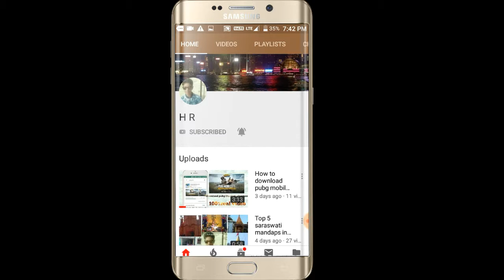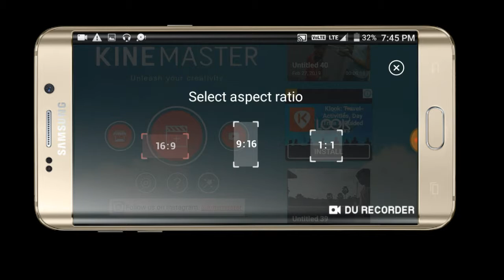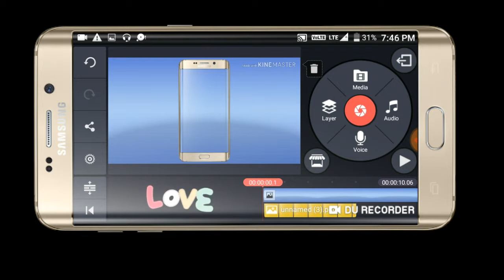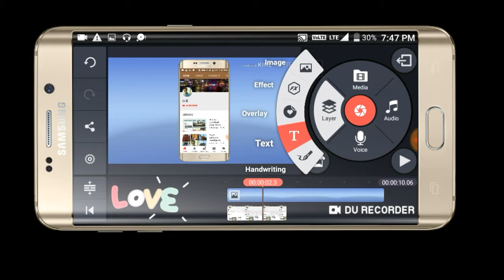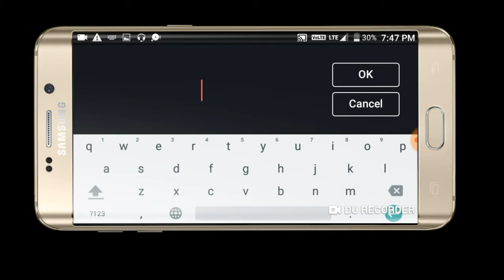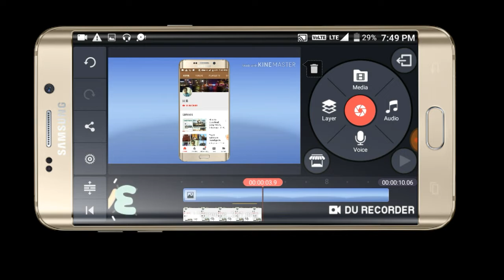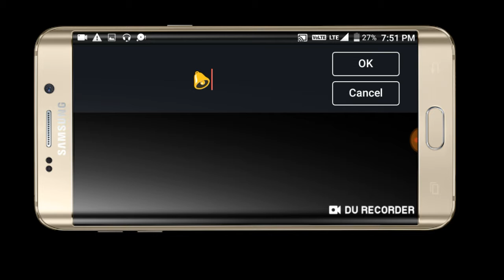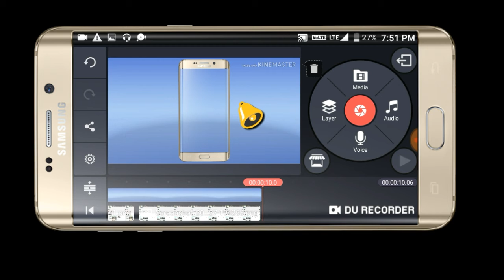How to make subscribe &bell icon intro for youtube video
You are created a new channel this video is only for you

Downloading link

Good bye